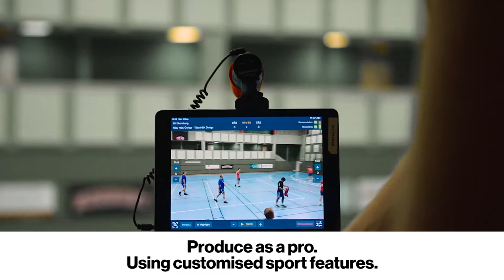Broadcast sport – easier than you think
With Solidsport, sport broadcasting is easier than ever before. All you need is a smartphone or tablet and the app Solidsport Broadcast. Then you are ready to broadcast your game or event in high quality and with graphics and highlights features.